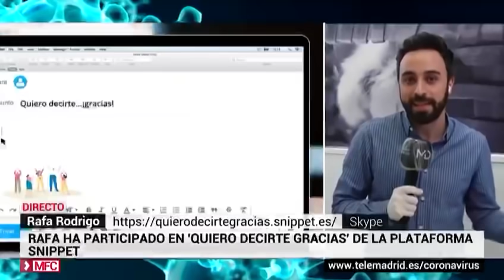Campaña "Quiero darte las gracias" durante el coronavirus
En plena crisis del COVID 19 formo parte de la campaña "Quiero darte las gracias" de la plataforma Snippet. En esta conexión en TeleMadrid le explico a Rocío Delgado en qué consiste esta bonita iniciativa.